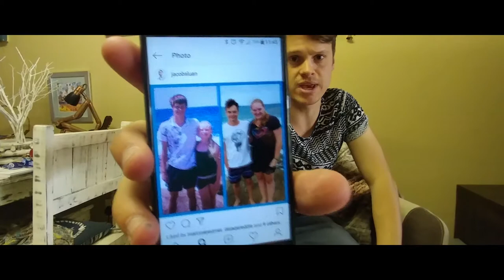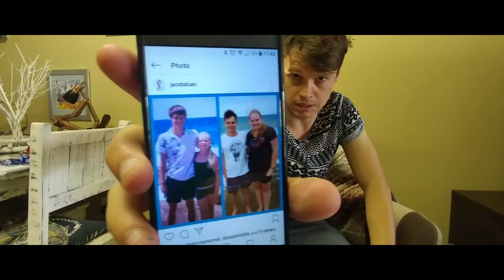Survivor Entry Luan Jacobs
Survivor Season 7 audition of Luan Jacobs.